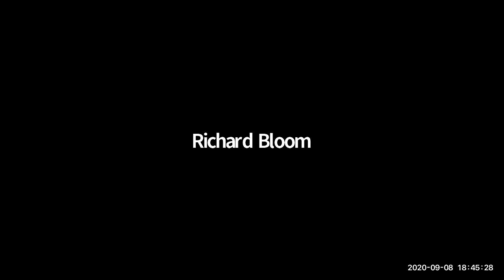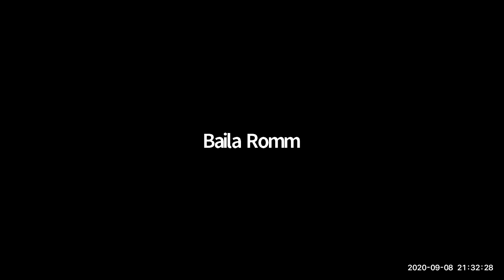South Robertson Neighborhood Council Public Safety Committee Meeting September 8, 2020